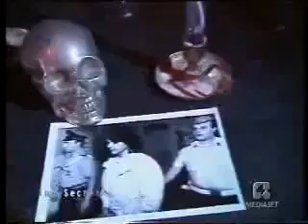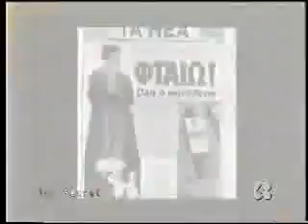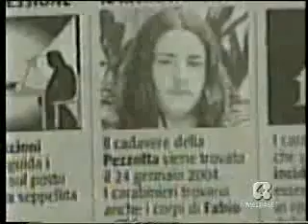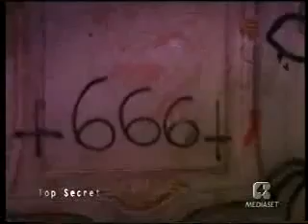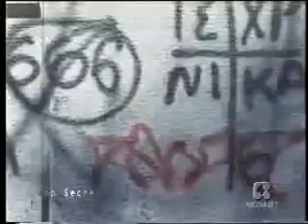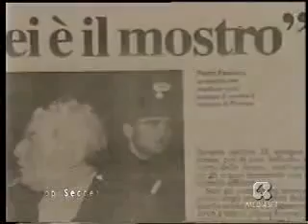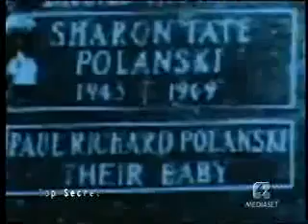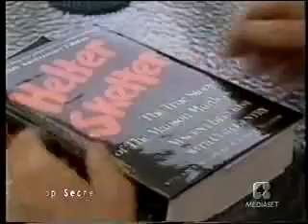TOP SECRET - LE SETTE SATANICHE -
PUNTATA DEL 21 Settembre 2004 - BESTIE DI SATANA - MDF ECC...